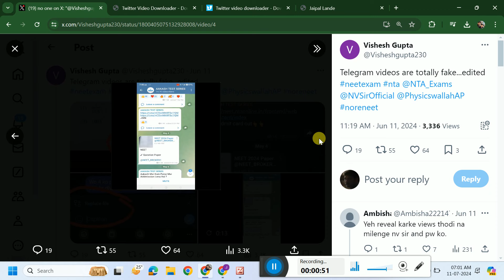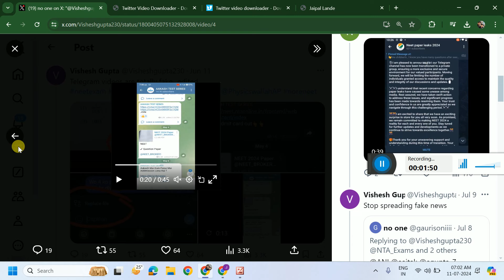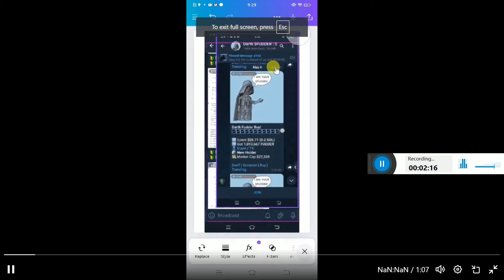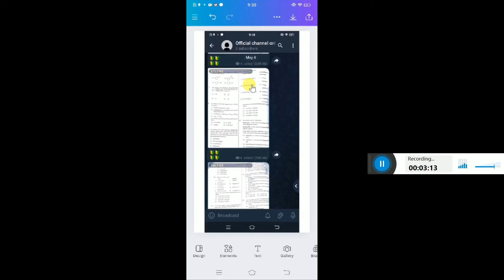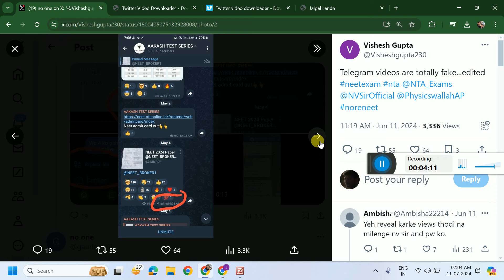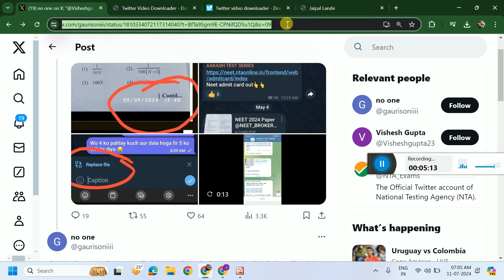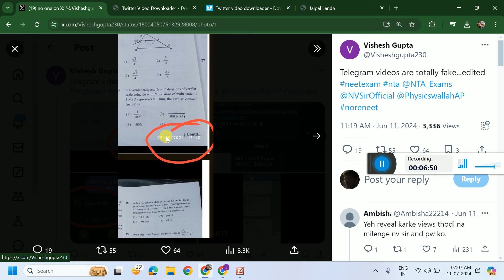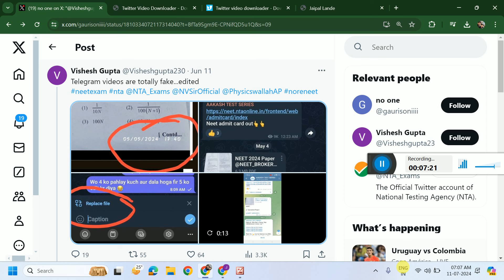NEET 2024 Paper Leaked Fake Edited Video?